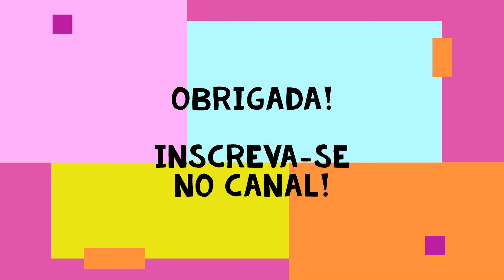DICAS PARA CULTO INFANTIL O MAIOR PINTOR DO MUNDO EBD | EBF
KIT EM PDF " O MAIOR PINTOR DO MUNDO"
*VISUAK PARA MÚSCIA
*JOGOS
*COROA
APENAS 10,00

QUEM PINTOU O MUNDO?
O MAIOR PINTOR DO MUNDO É O CRIADOR DE TODAS AS COISAS: DEUS!

ELE É PERFEITO, CRIATIVO E PENSOU EM CADA DETALHE, AO CRIAR TUDO QUE EXISTE.

NESSE VIDEO EU DEIXO ALGUMAS DICAS, PARA VOCÊ QUE ESTÁ PROCURANDO IDEIAS PARA TRABALHAR ESSE TEMA NA DUA IGREJA.

PRECISA MONTAR SUAS ATIVIDADES, MAS NÃO SABE COMO? EU TE AJUDO!

ENSINO PARA VOCÊS COMO MONTAR ATIVIDADES PARA EDUCAÇÃO INFANTIL, ENSINO FUNDAMENTAL. É UMA MONTAGEM SIMPLES, PORÉM BASTANTE ÚTIL PARA ROTINA PEDAGÓGICA.

ESSAS E OUTRAS DICAS VOCÊ ENCONTRA AQUI NO CANTINHO DA EDUCAÇÃO. O CANTINHO TEM COMO OBJETIVO DAR SUGESTÕES CRIATIVAS PARA PEDAGOGAS E PROFESSORAS COM O INTUITO DE AJUDAR NA ROTINA DIÁRIA DA SALA DE AULA E NO EVANGELISMO INFANTIL.

NÃO DEIXE DE VER OUTROS VÍDEOS QUE VOCÊ VAI AMAR.